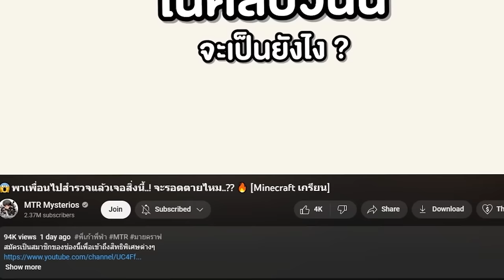🔥แกล้งเพื่อน...จากการต่อสู้ ครีปเปอร์ต่างโลก VS ผีเอเลี่ยน โคตรโกง 555 [Minecraft เกรียน]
🔥แกล้งเพื่อน...จากการต่อสู้ ครีปเปอร์ต่างโลก VS เอเลี่ยนต่างโลก โคตรโกง 555 [Minecraft เกรียน]